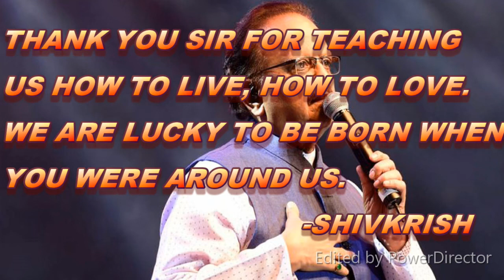Thank You SPB SIR. ! TELUGU (తెలుగు) LANGUAGE.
SPB- SPECIAL PERSON BY BIRTH.